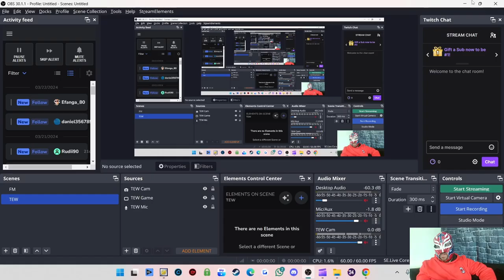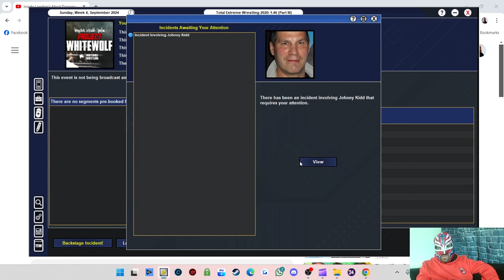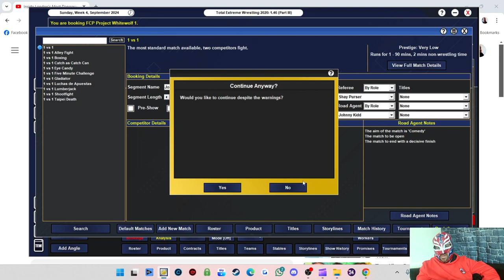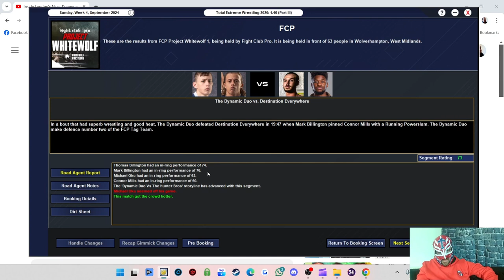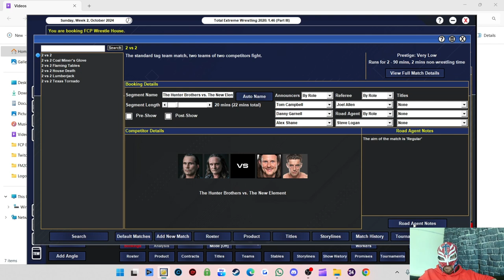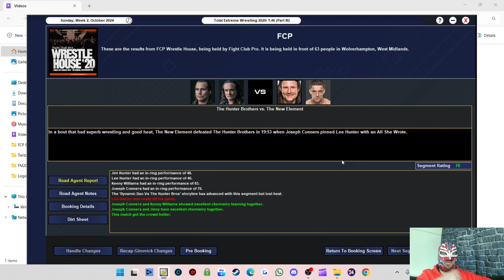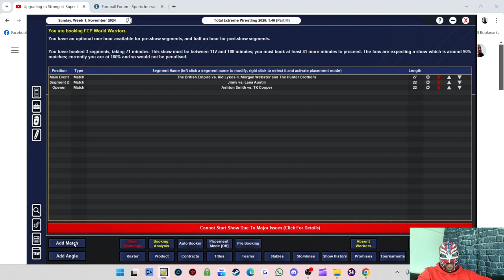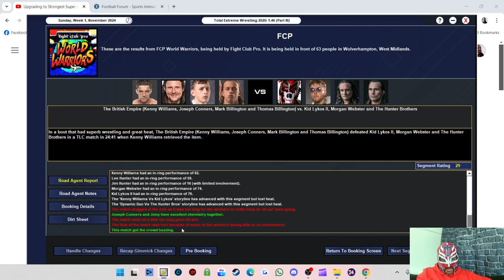TEW 2020 Fight Club Pro Episode 4 - Booking The Next Shows & The Debut Of Blue Kane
Tune in to see the debut of Blue Kane and we also book the next 3 shows.